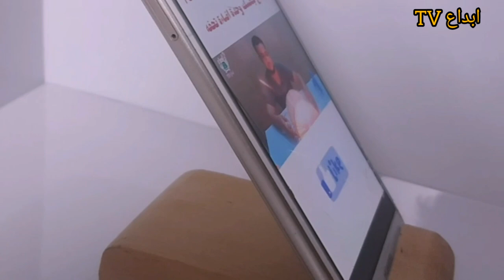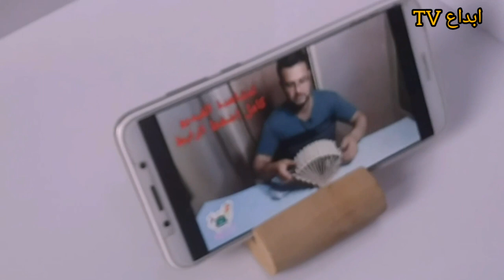How to make mobile stand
كيفية صنع صندوق حامل للجوال من بقايا الخشب
mobile holder craft
 Best Out Of Waste
DIY mobile holder
Unique stand Craft
home decoration ideas
5 minuts craft
فيديو النهاردة هذا يدور حول - كيفية صنع حامل للهاتف  عن طريق قطعة من بواقي الخشب.
أفضل الأفكار الحرفية لعمل حامل موبايل
Today's video is about - How to make a phone holder out of a piece of leftover wood. Best craft ideas to make a mobile holder

في فيديو اليوم صنع حامل للموبايل من الخشب  Making a lamp with ice cream sticks in 5 minutes
وهنتعلم صنع حامل للموبايل بالخشب في 5 دقائق
أنت مهتم بالعمل اليدوي أو الحرفي ، أليس كذلك؟ لقد عثرت على القناة التي تحتاج إليها حقًا. هنا يمكنك أن تجد الكثير من الحرف اليدوية ، والأشياء المصنوعة يدويا ،توفر لك النصائح  لتعيد تدوير المخلفات لأشياء قيمة  ،ادعمونا بلاشتراك ومشاركة الفيديو على مواقع التواصل الاجتماعي لدعمنا ومشاهدة المزيد من الفيديوهات الرائعه شكرا لكم .
وإن إستفدت من الفيديو, شاركه مع أصدقاءك كي تعم الفائدة. 📌🔔
اتمنى لكم فرجه ممتعه اخواني اخواتي الاعزاء الى اللقاء

يا عيون جميلة! شكرا لمشاهدة الفيديو ، أتمنى أن تكون قد استمتعت به. 😍 إذا كان لديك أي اقتراح أو تعليقات بخصوص الفيديو ، فدعها تشارك أدناه في قسم التعليقات ، ردك قيم بالنسبة لنا ونقدره دائمًا.